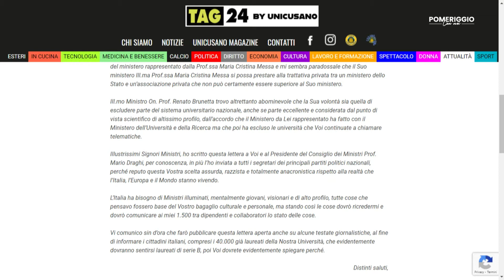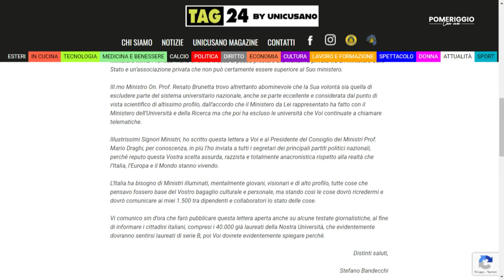Pomeriggio con Noi con Debora Carletti e Francesco Acchiardi 08.02.22 Ospiti: CICCARELLI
Pomeriggio con Noi con Debora Carletti e Francesco Acchiardi 08.02.22 Ospiti: Raffaele CICCARELLI, Storico dello sport